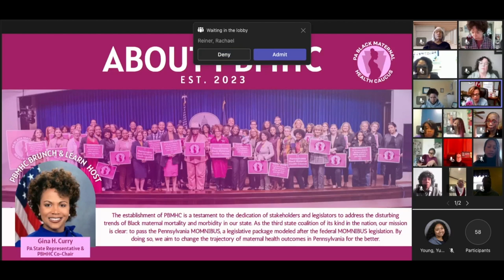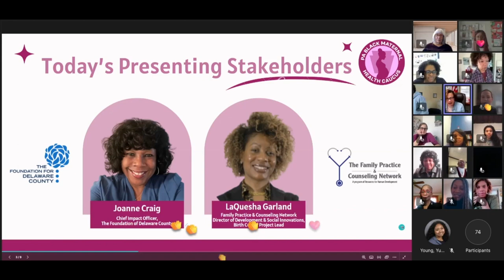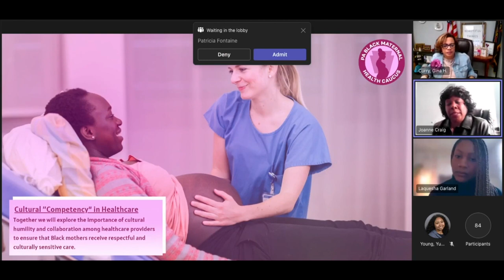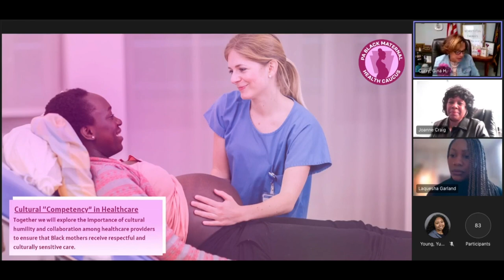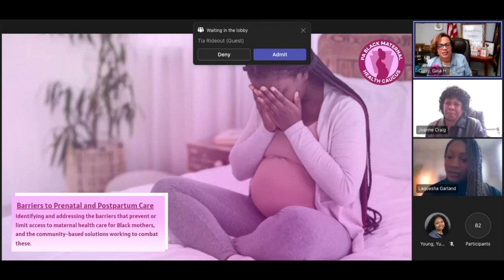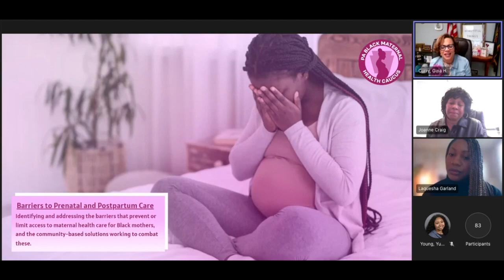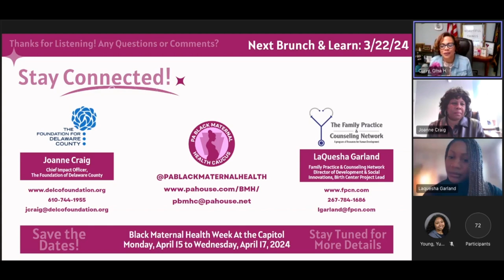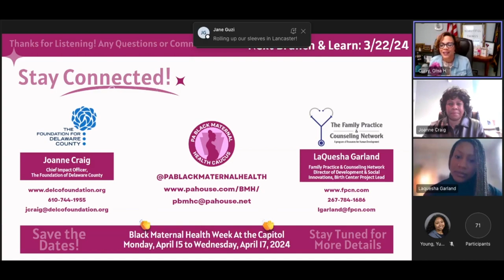Curry: Maternal Health In Crisis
Pa. state Rep. Gina H. Curry, co-chair of the Pennsylvania Black Maternal Health Caucus, hosts her monthly "Brunch and Learn" virtual town hall meeting. This month she focuses on the barriers that prevent or limit access to maternal health care for Black mothers and the community-based solutions working to combat these barriers.